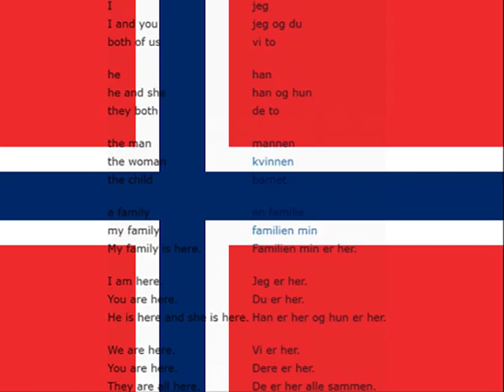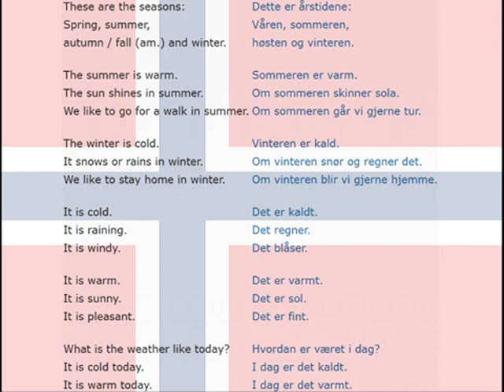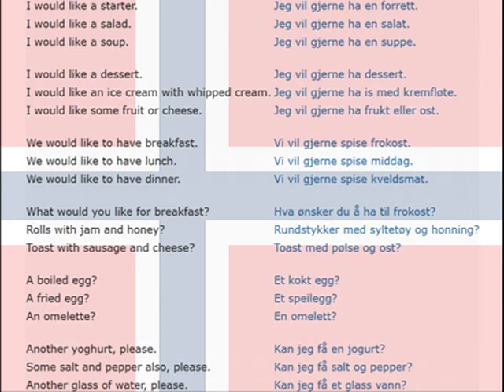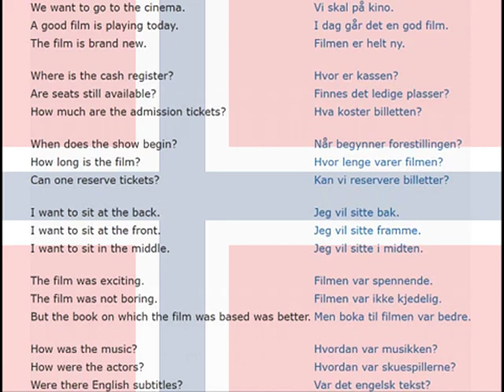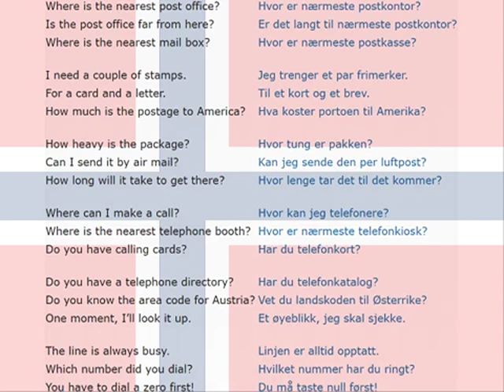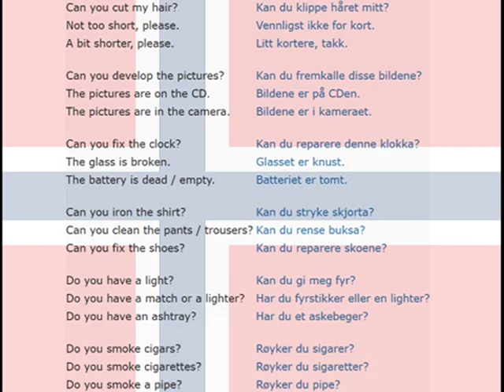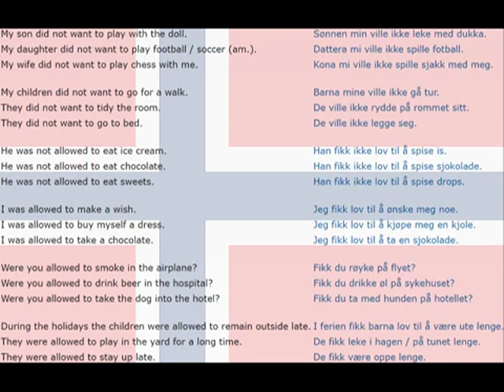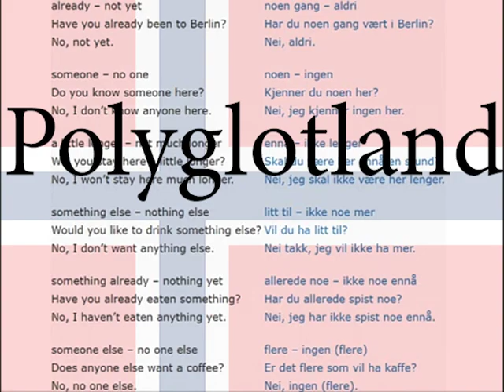2000 Norwegian conversation phrases to speak fluently